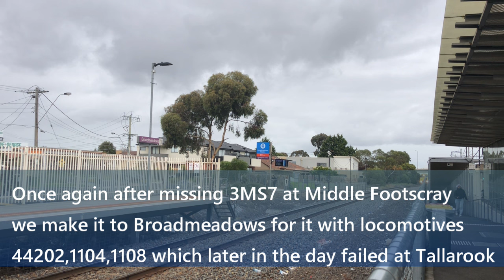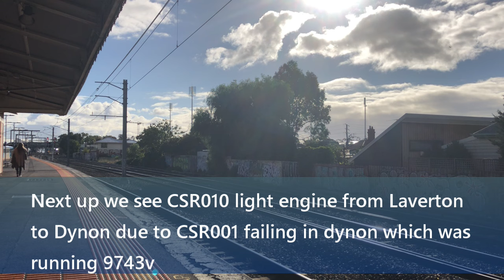A Very Fun Tuesday of Trainspotting At Tottenham, North Melbourne ,Newport ,Broadmeadows and more